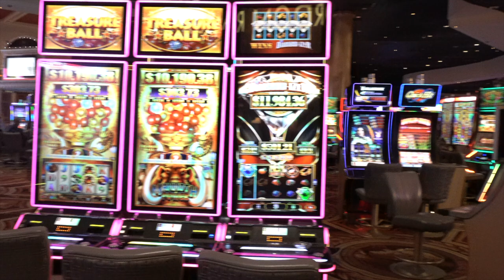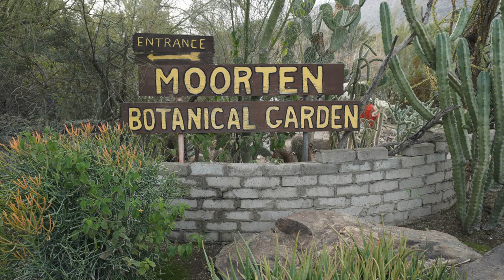A 12-Day Road Trip in the Central & South California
We went on a road trip around Christmas 2022 and visited many cities in California plus Las Vegas. This video includes the highlights of our trip and the recommendations of both places to visit and restaurants on the way.

Chapters:
0:00 Paso Robles, CA
1:58 Las Vegas, NV
3:08 Joshua Tree National Park
3:39 Palm Springs, CA
4:53 San Diego, CA
7:22 Santa Barbara, CA
8:28 San Luis Obispo, CA

Highlights:
- Studios on the Park
Las Vegas, NV
- Caesar Palace
- Ethel M Chocolates Factory & Cactus Garden
- Avila Beach

Composer: Wolfgang Amadeus Mozart
Song: Piano Sonata no. 12, K. 332
Performer: European Archive

Recommendations:

The camera I used for shooting this video:
Sony a6400 Mirrorless Digital Camera (with 16-50mm Lens)

Jacket worn in this video:
Cotopaxi Fuego Down Hooded Jacket - Women's